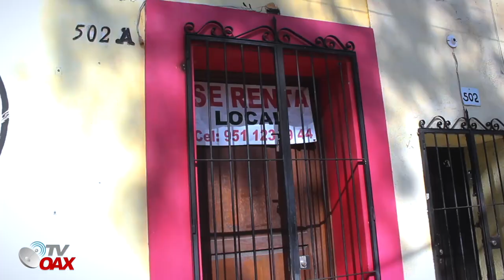AMLO otorgo $25,000 pesos a pequeños negocios y microempresas para ayudarlos. Esta es la historia.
Presidente de Mexico apoyo a las empresas mexicanas, negocios pequeños que fueron afectados por la pandemia del covid19 en Mexico, entregandoles un prestamo, programa conocido como "creditos a la palabra" con el monto de $25,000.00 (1,130 Dolares Aprox) para ayudarlos en lo que lo necesiten.

Apoyanos con un like en nuestrso videos.